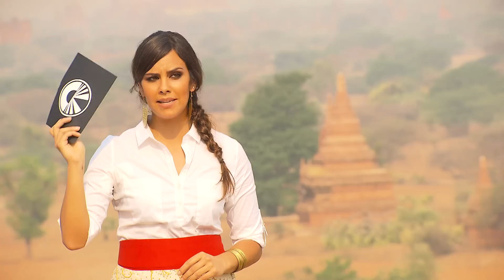El premio para la pareja ganadora de Pekín Express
Antes de empezar su aventura, Cristina Pedroche, la presentadora de Pekín Express, explica a los concursantes la ruta que van a tener que seguir durante ocho frenéticas etapas. El primero que llegue a cada etapa conseguirá un amuleto valorado en 5.000 euros. Además la pareja ganadora del programa podrá conseguir un máximo 50.000 euros de premio.